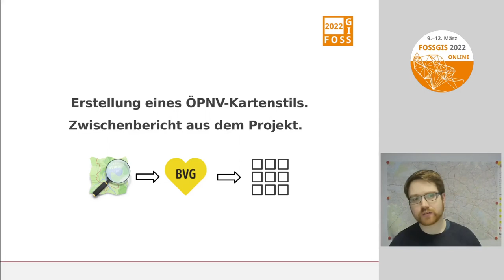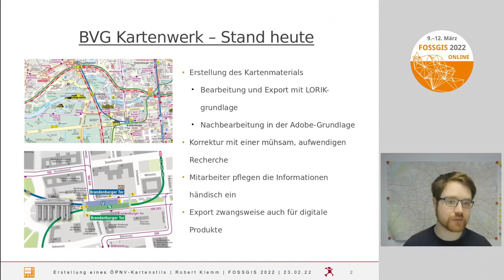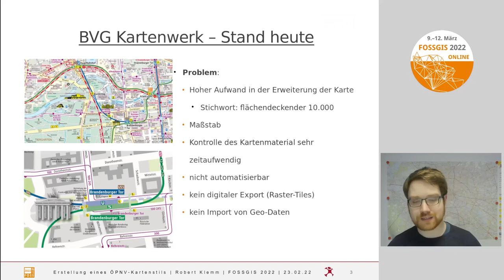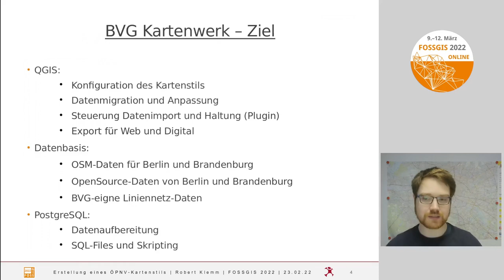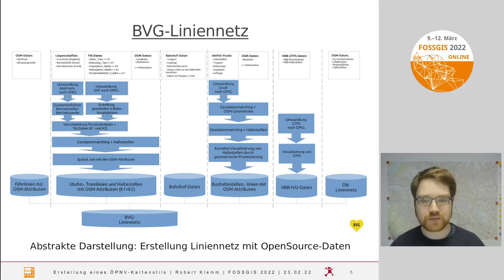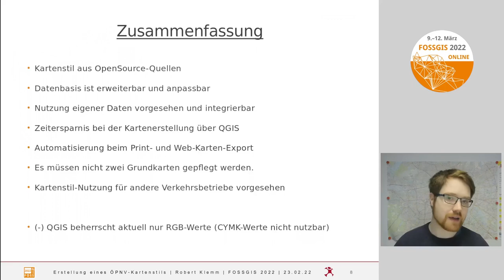2022 - Erstellung eines ÖPNV-Kartenstils. Zwischenbericht aus dem Projekt.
Die Erstellung eines neuen modernen, digitalen ÖPNV-Kartenstils bietet große Herausforderungen in einem aktuell Projekt der BVG an. In diesen Vortrag soll ein kleinen Zwischenstand des Projektes aufzeigen.

Das größte Nahverkehrsunternehmen Deutschlands baut im aktuellen Projekt ihre digitale ÖPNV-Karte um, sodass eine moderne, digitale und kartografisch anspruchsvolle Karte aus vielen Datenquellen entsteht.

Im Vortrag wird ein Einblick in das aktuelle Projekt gezeigt und auf die ersten Erfahrungswerte mit der Erstellung und Integration von OpenSource-Daten in die ÖPNV-Karte von der BVG eingegangen.